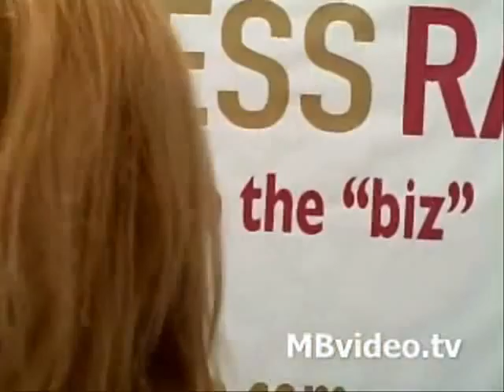Anna Wilson & Lisa Davis Bloopers--Music Business Radio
Pop/jazz recording artist & songwriter Anna Wilson and manager Lisa Davis talk about becoming a songwriter and how to promote an i Pop/jazz recording artist & songwriter Anna Wilson and manager Lisa Davis talk about becoming a songwriter and how to promote an independent artist. Like what you hear? Get the full interview at MusicBusinessRadio.com.